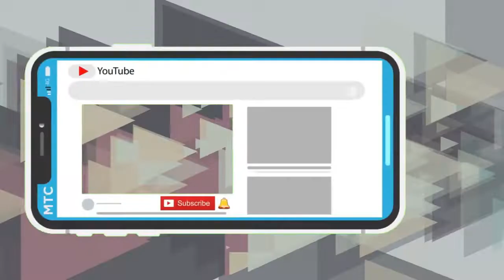Hanuman Daily real life Asean amazing street food Tasty weird food daily life market #81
Hi guys !

Hanuman amazing food
Daily real life Asean amazing street food
Tasty weird food daily life market
Cambodia food
Khmer amazing food
Daily morning market in Cambodia
Daily street food Cambodia
Shocking street food Cambodia
Traditional food Khmer
Cambodia street food
Khmer life market
Ultimate real life amazing food